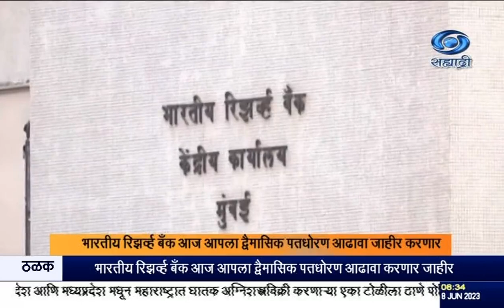भारतीय रिझर्व्ह बँक आज आपला द्वैमासिक पतधोरण आढावा करणार जाहीर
दि. ०८.०६.२०२३ :

भारतीय रिझर्व्ह बँक आज आपला द्वैमासिक पतधोरण आढावा जाहीर करणार आहे. आरबीआय चे गव्हर्नर शक्तिकांत दास, यांच्या अध्यक्षतेखालील सहा सदस्यांच्या पतधोरण समितीची बैठक मंगळवारपासून मुंबईत सुरू होती. किरकोळ महागाईचा दर १८ महिन्यांनतर, ४ पूर्णांक ७ दशांश टक्क्यांवर, म्हणजेच ५ टक्क्यांखाली आला आहे. त्या पार्श्वभूमीवर, रिझर्व्ह बँकेचे गव्हर्नर यांच्या अध्यक्षतेखाली ६ सदस्यीय समितीची ही बैठक पार पडली. महागाईचा हा दर आणखी खाली आणण्याच्या दृष्टीनं रिझर्व्ह बँक प्रमुख व्याज दर कायम ठेवेल असा तज्ञांचा अंदाज आहे.